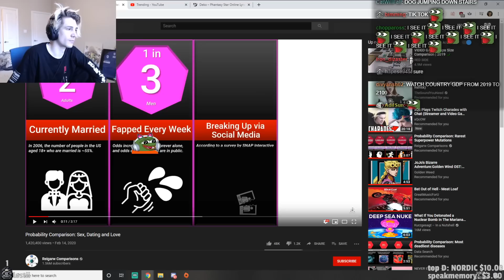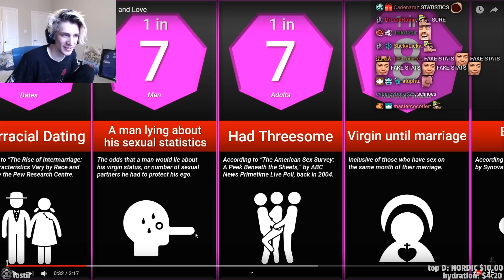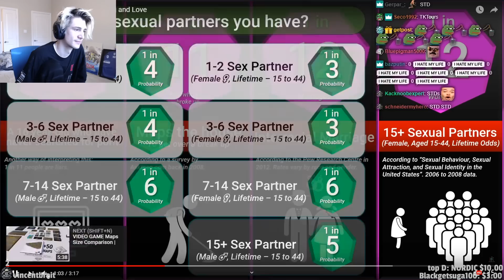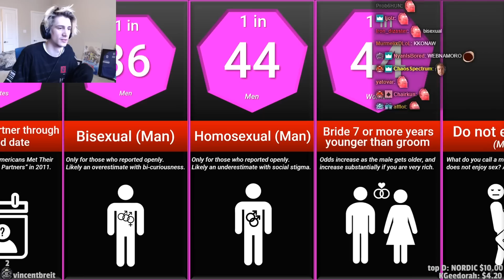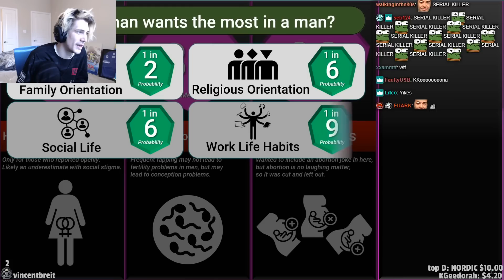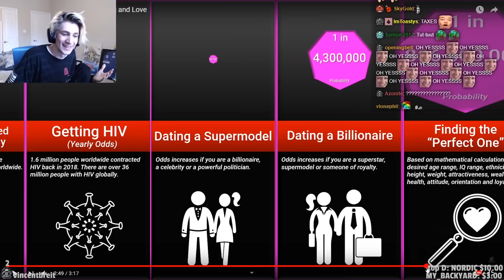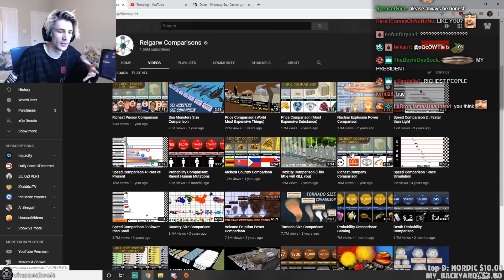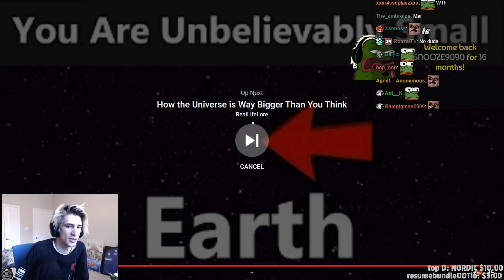xQc Reacts to Probability Comparison: Sex, Dating and Love | xQcOW